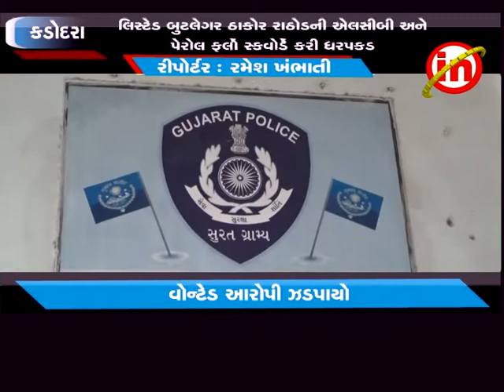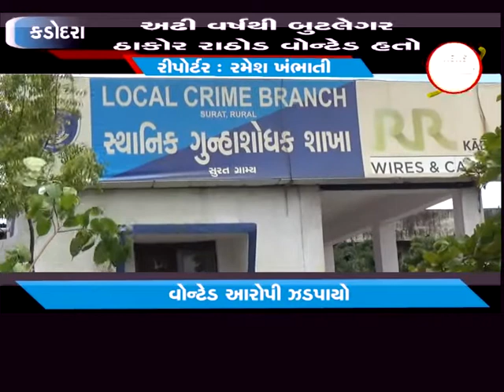કડોદરા ઃ લિસ્ટેડ બુટલેગર ઠાકોર રાઠોડની ઍલસીબી અને પેરોલ ફર્લો સ્કવોર્ડે કરી ધરપકડ